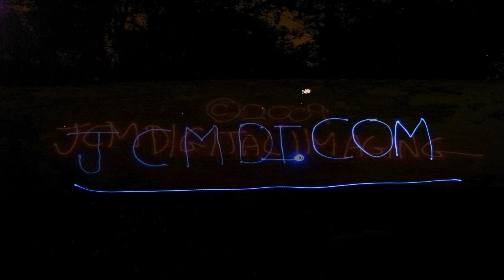Slow Motion Hummingbirds 2 HD 720p V04304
Here is some spectacular HD footage of a female Allen's Hummingbird feeding... At times the wing beats are in perfect sync with the high-speed shutter, giving the illusion that the wings are stopped! A female Anna's Hummingbird also makes an appearance...

Filmed on 3-6-2009, just as Spring begins and the seasonal/migratory species begin their return to the area. This footage was filmed with a Canon HF100 HD camcorder, with 1/2000 sec. shutter speed, 1080p, 30fps.  The footage was then slowed-down to 1/4 speed, giving an effective frame rate of 7.5fps.

The first bird shown is a female Allen's Hummingbird, and has a faster wing beat than the Anna's hummingbird (2nd bird shown).  At times the wing beats were a perfect multiple of 30, so the camera's shutter froze the wings in roughly the same position in the wing stroke cycle for several frames in a row - giving the illusion that the wings had actually stopped moving for short periods of time. Notice the bird is swallowing and looking around while she seems to hang there otherwise motionless. Really cool effect!

Also note that the weird wing bending and alternating wing strokes "swimming" flight is an illusion created by the rolling shutter and CMOS sensor scan rate used by this camcorder model. In reality, the wings really do flap in parallel as one would expect, which can be seen in the later sequels to this show:  Slow Motion Hummingbirds 5 through 9

Note: The audio and video material contained herein is copyright 2019 JCM Digital Imaging and can be licensed for commercial/monetized use at our You may also download this footage directly from YouTube and use it free of charge in your own non-profit/non-commercial YouTube videos, school projects, etc. The full free usage policy and YouTube copyright notice/ad info can be found here (please read before using JCMDI material)